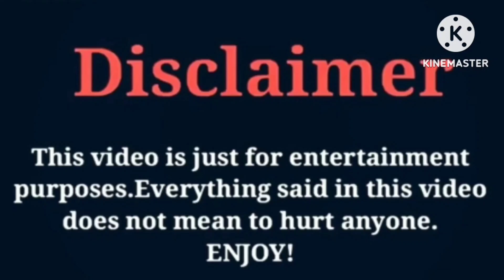Bad Kid Paris VS Amyah Bennett (Family Flaws and All) | Lifestyle | Comparison | Interesting Facts